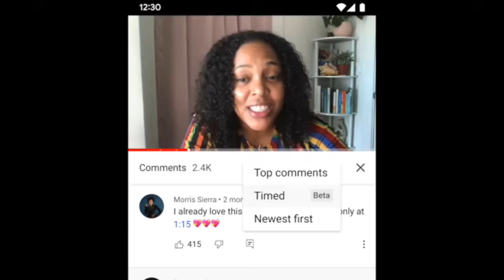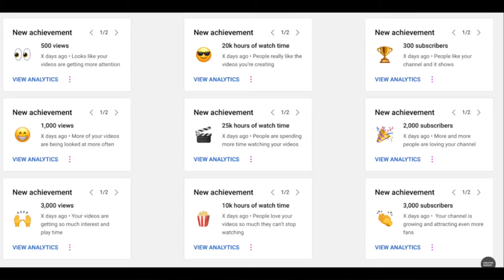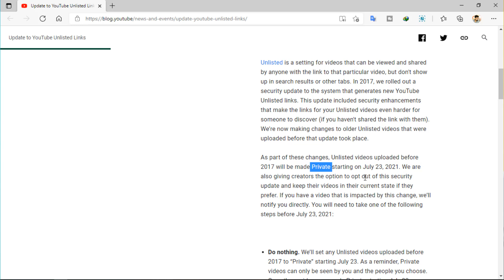এইমাত্র পাওয়া ইউটিউবের দারুন কিছু আপডেট🔥 YouTube New Update 2021 Bangla | YouTuber Must Watch 💕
YouTube New Update 2021: Achievement Card Experiment, Timed Comments Beta, and Changes to Unlisted Videos Before 2017

🔷🔷My Gears🔷🔷